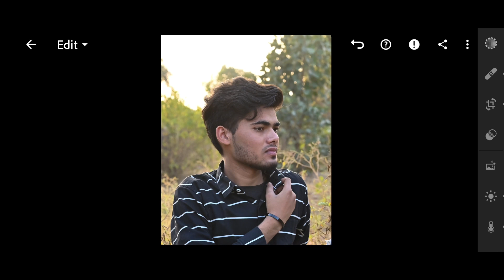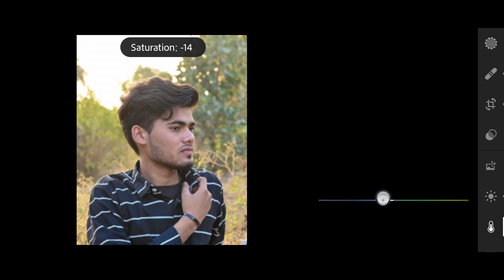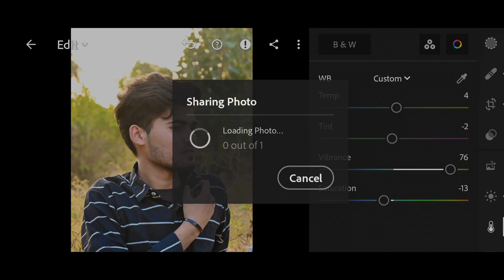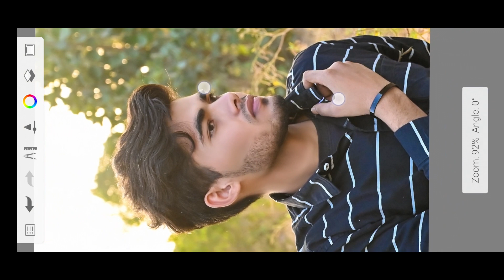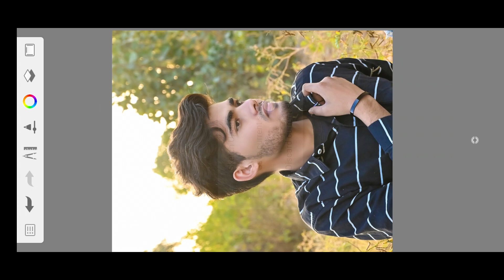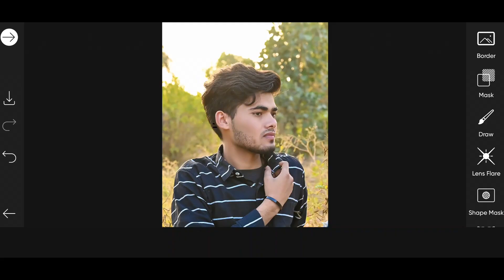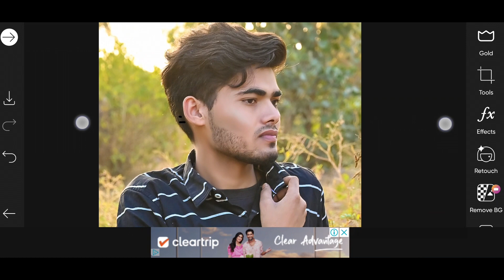Hight Quality Skin Smooth and Retouching with Texture and sharpness || - DPK STYLE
MOBILE LITROOM EDITING TUTORIAL
snepseed editing